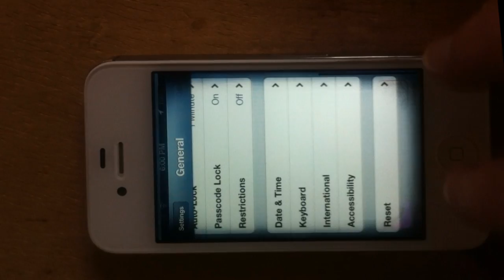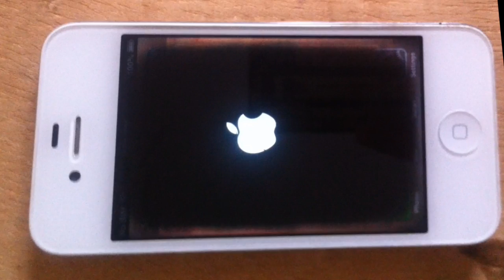iPhone 4S « instagrammé » / iPhone 4S "instragram" screen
Glitch d'écran sur un iPhone 4S, iOS 6. Rémanence et vignettage.

Screen glitch on an iPhone 4S, iOS6. Remanence and vignetting.